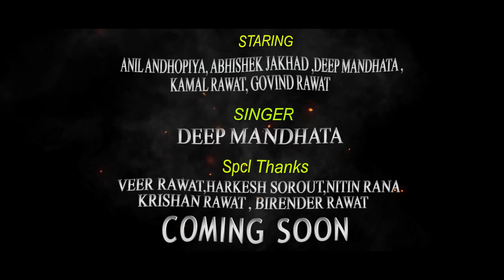YAARA DI SHAN TEASER OUT NOW || New official song 2020 Anil Andhopiya & Deep Mandhata, KAMAL RAWAT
I AM ANDHOPIYA PRESENT
YAARA DI SHAN
Teaser Out Now
'Song Credit...VIKAS CHAUDHARY
Director-:Vikas Chaudhary
Creative Director-Anil rawat
Kamal Rawat,Govind Rawat
Singer-Deep Mandhata
Pre & Post Production -Andhopiya Production
D.O.P & Edit- Love Guru
Special Thanks-Veer Rawat,Abhishek Jakhar,, Krishna Rawat,Virender Rawat Official video Andhopiya Haryanvi songs 2020 Haryanvi New haryanvi 2020